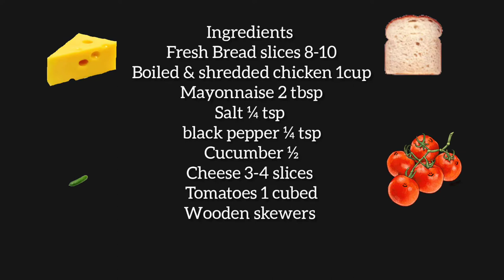Unique recipe of Club Sandwiches | cold Sandwich | special for your loved ones | snack | appetizer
Are you looking for a special and impressive recipe to add on your party, or for a special guest then here you are...😊
Try these cold sandwich skewers as an appetizer before main course , tea time snack or as a lunch for school or office. it's going to be a big hit 🏆🏆

Ingredients:
Fresh Bread slices 8-10
Boiled & shredded chicken 1cup
Cucumber ½
Cheese 3-4 slices
Tomatoes 1 cubed
Wooden skewers
Recipes serves 4-5 persons

Drop any questions and feedback in comments section

cooking art by aniee offers impressive and convenient recipes that you can easily make at home.
if you want to learn how to cook, need some dinner ideas for your family, want to beautifully present your food then this channel is for you.
I am Pakistani Canadaian and have passion for cooking. I love to eat and cook all kinds of cuisines. so stay tune to learn how to cook global foods with me.